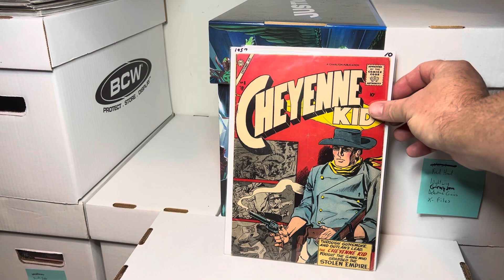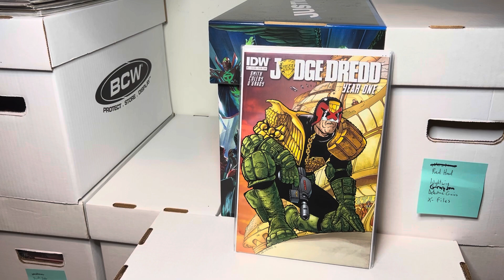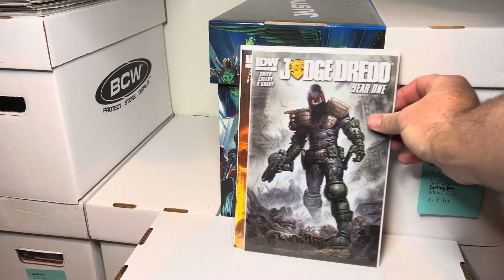July 4, 2023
5 Card Monty but the comic book edition

Check out these pickups from Greg over at Urban Legends in Brandon, FL